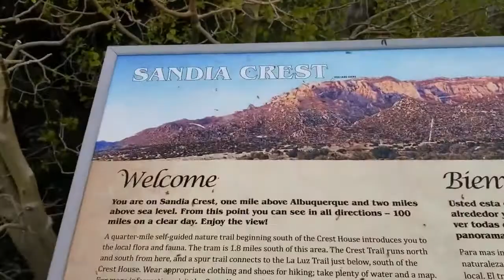Sandia Crest Albuquerque NM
Summer time at sadia crest with family and friends from Texas